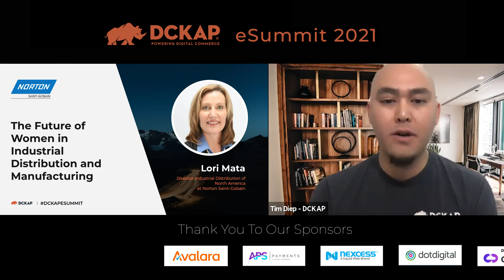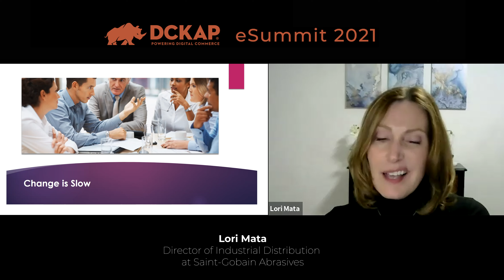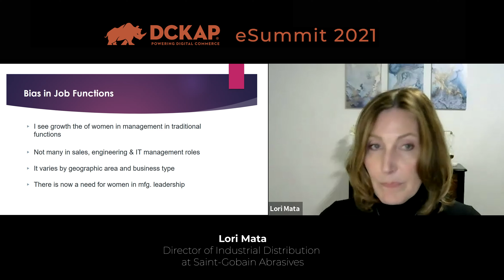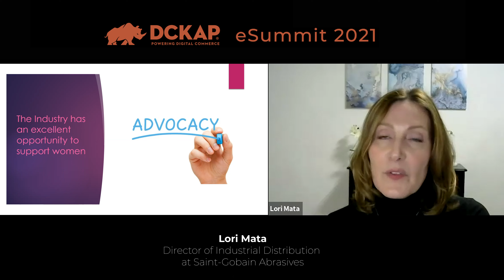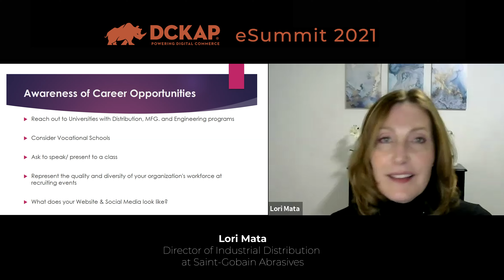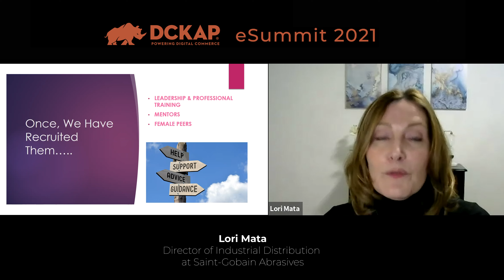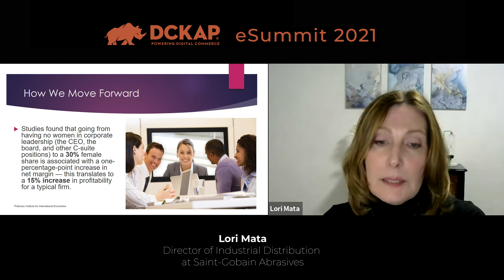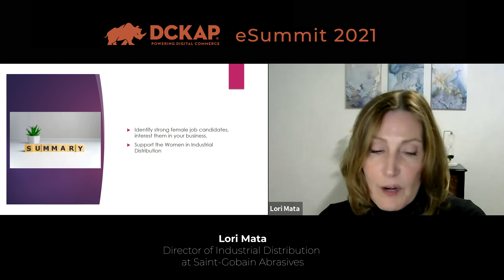The Future of Women in Industrial Distribution and Manufacturing by Lori Mata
Bringing an important perspective to the event was Lori Mata, Director of Industrial Distribution at Saint-Gobain Abrasives. In her presentation, she cites the opportunity and the positive growth she has seen in industrial distribution and manufacturing, while cautioning us to all ensure we’re helping to create future opportunities for women of the future.